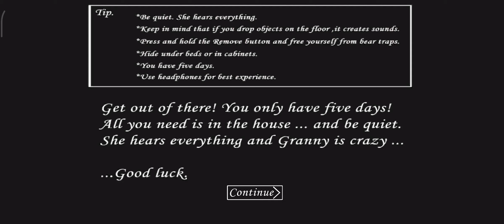प्लीज हेल्प भाई सपोर्ट help me granny kaise kheli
granny house